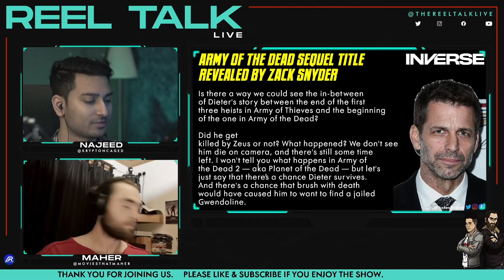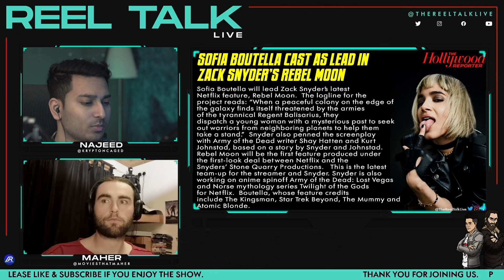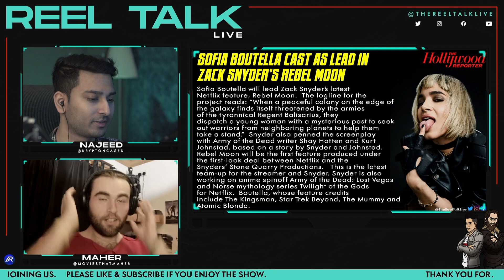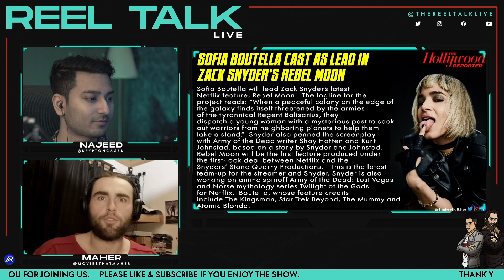Sofia Boutella Cast As Lead In Zack Snyder's REBEL MOON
SOCIALS